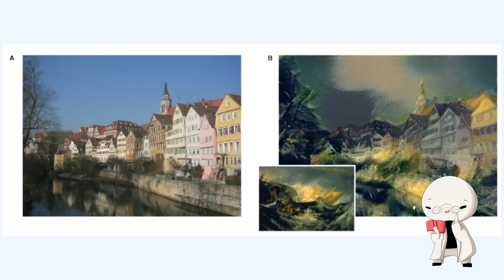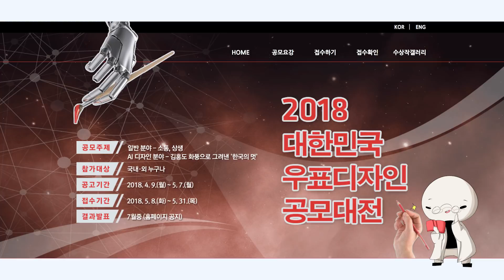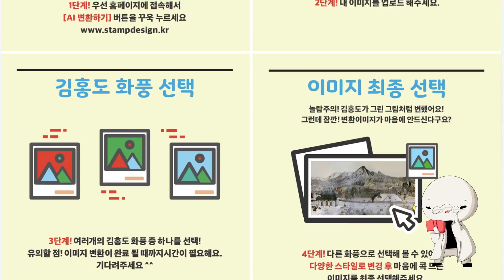AI로봇이 그린 여성 누드화 [미나니의 스낵교양]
인공지능이 발달하면서 인간의 영역이라던 그림, 음악에도 세력을 넓히고 있죠. 해외 인공지능 연구원이 로봇은 인간을 어떻게 바라볼까? 라는 생각에 누드화를 그리게 했다고 합니다.